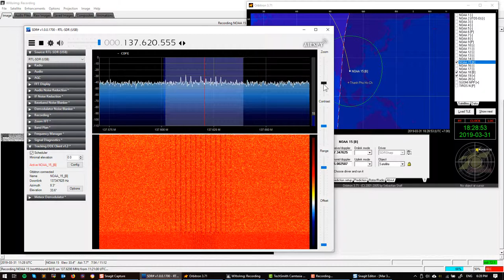Thu tín hiệu vệ tinh NOAA sử dụng RTLSDR